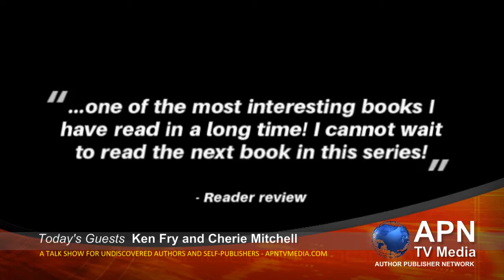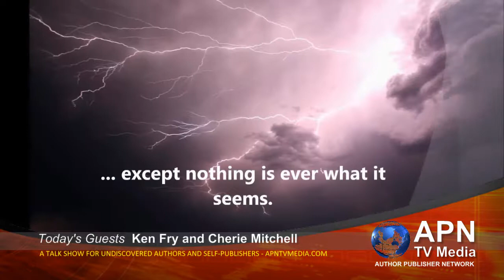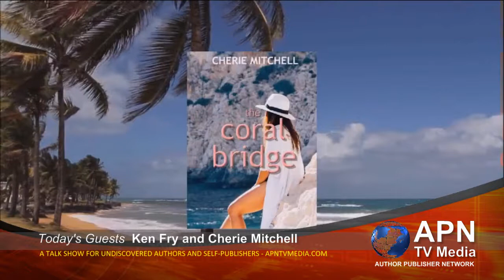APN TV Media 101 - Interview with Ken Fry and Cherie Mitchell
Today's first guest bestselling author, Ken Fry will be presenting one of his novels titled "The Lazarus Succession" an award winning novel.

About the book: "The Lazarus Succession" by Ken Fry begins like many other books with the engagement of a rather suspect pair of heroes employed to find a missing medieval painting depicting Christ with Lazarus. It is said to have spiritual powers of healing. But this is where the similarity to so many others diverges. The story then leaps back in time to meet the painter Francisco whose family has ties to a secret organisation similar to the Knights Templar.

View book

Today's second guest Amazon bestseller, Cherie Mitchell will be sharing one of her novels titled "Desire"; a slightly spicy love story with a twist.

About the Book: When Erica unexpectedly meets her old flame Daniel at a party, she is disturbed to find that he still has the same dizzying effect on her. But Daniel is a cad. He can’t be trusted, and he is far too aware of his effect on women for his own good – an effect he definitely uses to his advantage.

View Book

Accredited PSA Trailers:
1. The Cull: Bloodline
2. Books by Ken Fry
3. Pride and Prejudice
4. The Nothing Room
5. Coral Bridge
6. Tales from The Cook